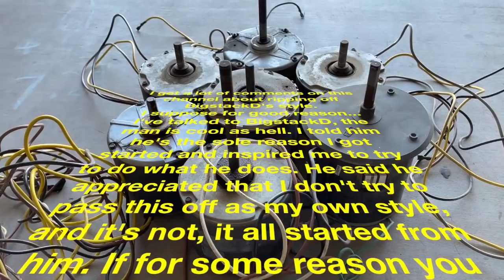Seven Motor Meltdown Salute to BigstackD - Melting Copper and Aluminum - Trash to Pleasure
Today I pay homage to bigstackD Casting. He is the sole reason that inspired me in this journey of melting and casting. I emailed the almighty BigD about mentioning him and using his name in such a video and he was way cool about it. He’s an awesome dude. He always melts down motors and makes cool stuff. So today I am going to do a seven motor melt, a salute to bigstackD for creating such a fun hobby that I never knew existed until him.
Cheers bigstackD, and thanks...